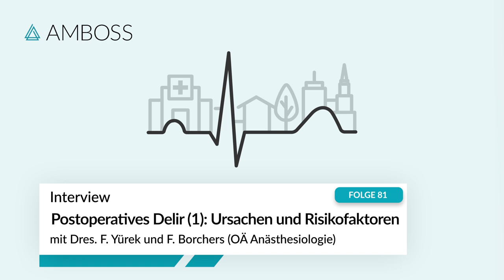Postoperatives Delir (1): Ursachen und Risikofaktoren – Interview – AMBOSS-Podcast | 81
Das Delir ist eine häufige, unbequeme Komplikation im Krankenhausalltag. Es ist ein Zeichen für eine gestörte Gehirnfunktion, kann bis zum Organversagen führen und viele schwerwiegende Folgen nach sich ziehen. Anlässlich des World Delirium Awareness Day sprechen wir mit zwei Oberärzt:innen für Anästhesiologie der Charité Berlin, Dr. Fatima Yürek und Dr. Friedrich Borchers. Die beiden erforschen das Syndrom Delir und beschäftigen sich täglich mit Screening und Prävention. Im ersten Teil der Doppelfolge rücken wir Ursachen und Risikofaktoren in den Fokus und räumen mit Mythen auf.

Inhaltsverzeichnis:
00:00 Intro
01:52 Was ist ein Delir?
06:21 Epidemiologie
09:39 Welche Spätfolgen ein Delir haben kann
18:01 Demenz und Haloperidol – Mythen rund um das Delir
24:05 Prädisponierende Faktoren
30:47 Präzipitierende Faktoren
37:51 Klinisches Erscheinungsbild des Delirs